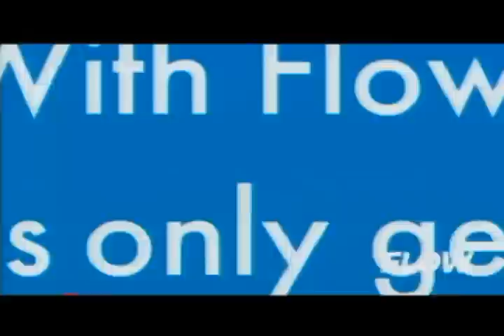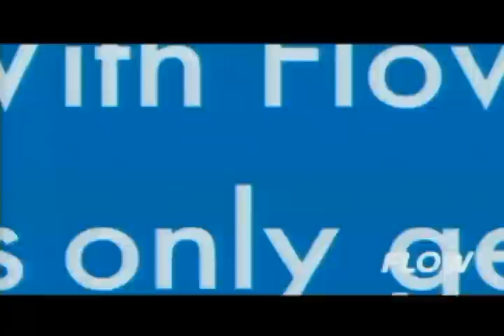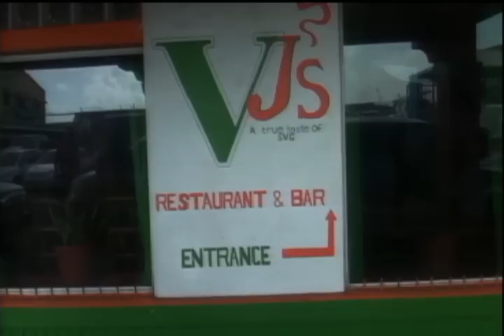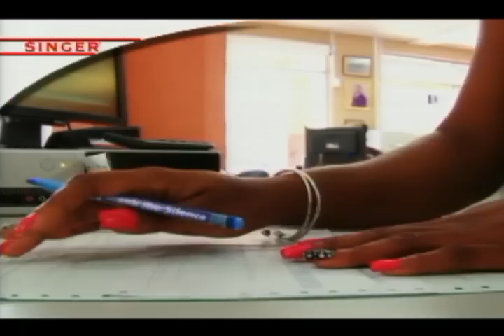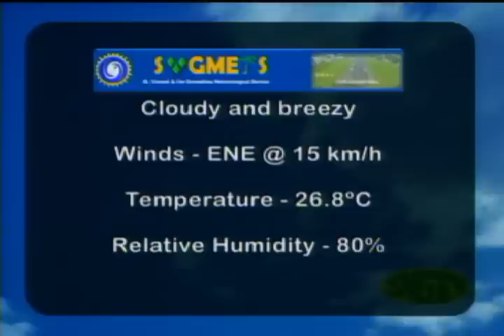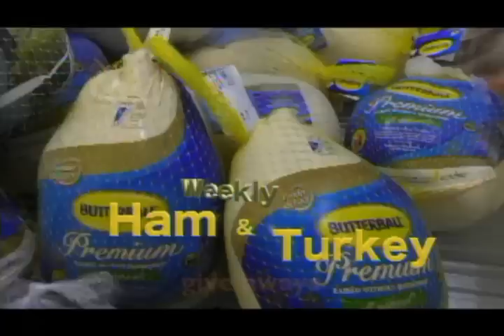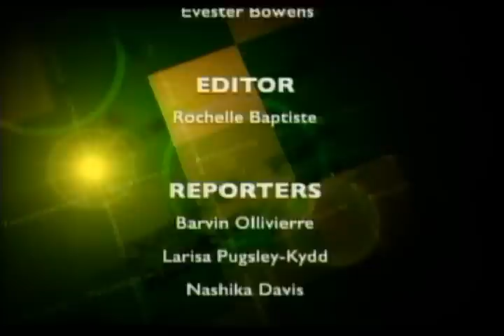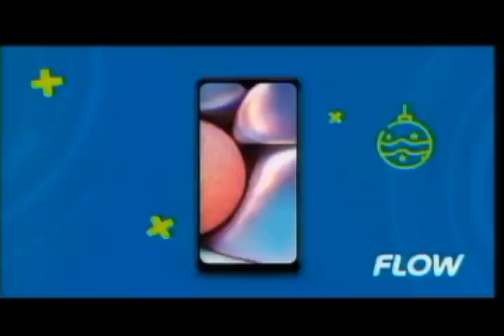SVG-TV News Live Stream